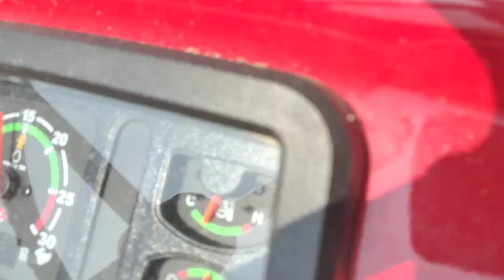Massey 1035 OIB (40) PTO May sabka Baap🔥🌾masseyferguson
Product Description:-
Massey Ferguson 1035 OIB (40)

Engine Power

40 hp

Brand

Massey Ferguson

Model Number

1035 DI Planetary Plus

8 Forward & 2 Reverse

Cubic Capacity

2400 cc

Lifting Capacity

1100 kgf

Clutch Type

Dual

Make

Simpson S337.1 T III A

Cylinders

3

Inline

Transmission Type

Partial Constant mesh

Tyre Dimensions

6.00 x 16 Front, 12.4 x 28 Rear Option: 13.6 x 28 Rear

Forward speed @ rated RPM

28 kmph

Minimum turning circle radius with brakes (mm)

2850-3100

PTO Type

Live, Six splined shaft

PTO Speed

540 RPM @ 1500 Engine RPM

Three point linkage and controls

Draft, position and response control. Links fitted with Cat 1 & Cat 2 balls (Combi ball)

Brake Type

Multi-disc oil immersed brakes

Steering Type

Manual Recirculating ball, worm and nut type

Electricals

12V 75 Ah Battery, 12 V 36 A Alternator

Overall length (mm)

NULL

Overall width (mm)

1660

Overall height (mm)

2200

Wheel base (mm)

1785/1935

345

Total weight (kg)

1895

Fuel tank capacity (L)

47

Features

Push Pedal

Hitch Rails

Mobile Charger

Applications

Land Levelling

Threshing

Crops Harvesting

Planting, Cultivating And Seeding Precisely

Ploughing & Tilling